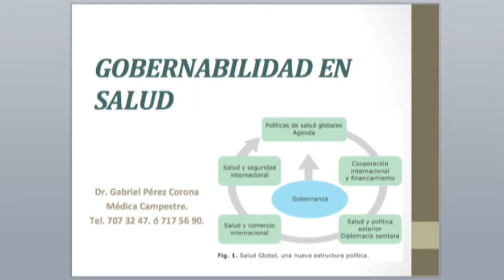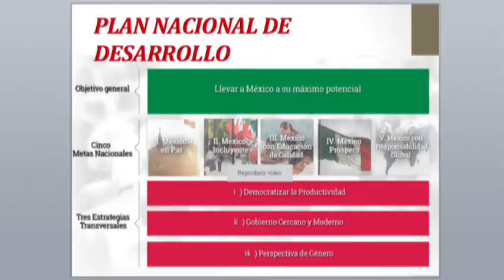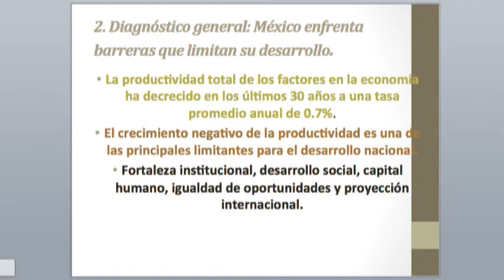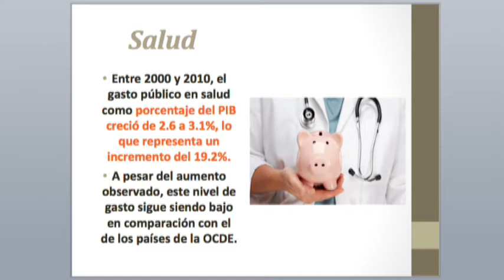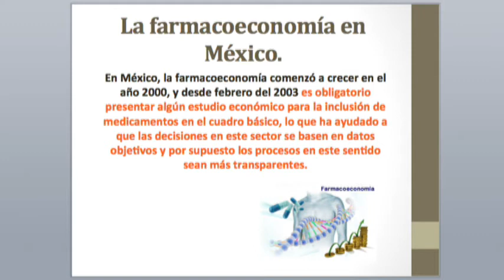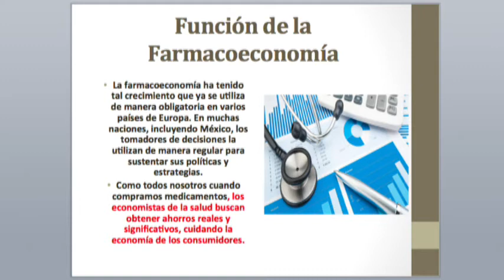Dr Gabriel Pérez Corona Bio Salud Gobernabilidad en Salud